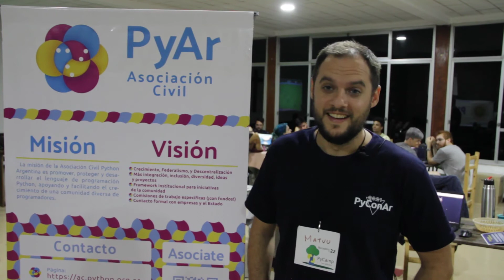Organizando un PyCamp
Consejos y detalles para organizar un PyCamp